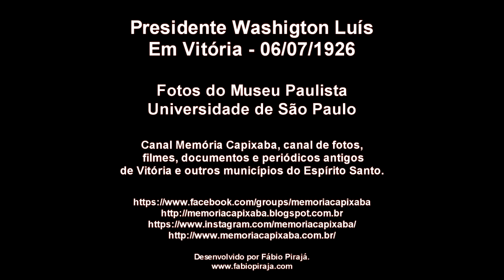Presidente Washigton Luís em Vitória - 1926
O Memória Capixaba é um repositório iconográfico e um grupo formado por historiadores, geógrafos, pesquisadores, acadêmicos e amantes do Espírito Santo, suas cidades, suas histórias e sua gente.
Destina-se ao resgate de documentos, fotografias e filmes, a fim de que se possa elucidar dúvidas acerca de seus personagens, anônimos ou não, e de fatos importantes e do cotidiano dos capixabas.
Esse resgate nos auxilia a fechar as lacunas da colcha histórica, na qual estamos inseridos, de forma que possamos traçar os melhores caminhos para o nosso futuro.
O Memória Capixaba possui um grupo de pesquisas no Facebook e um canal de filmes no YouTube, além de outros canais e plataformas, com documentação histórica do Espírito Santo, organizado por locais, assuntos e personagens.

Pesquisa, restauração, digitalização e transcrição: Fábio Pirajá.